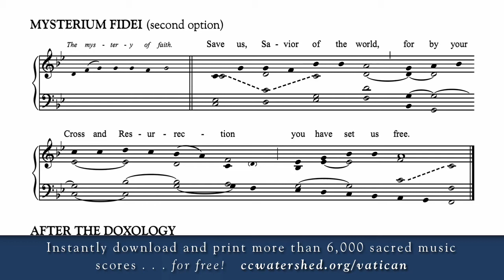“Mystery of Faith” (option 2) • In honor of St. Edmund Arrowsmith